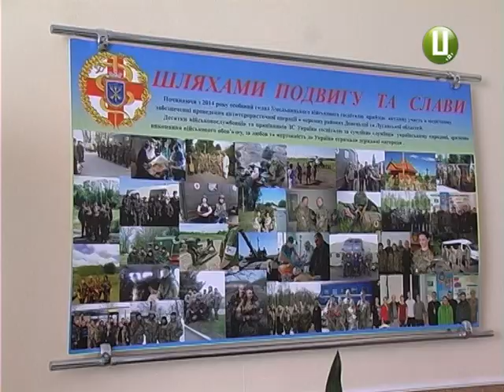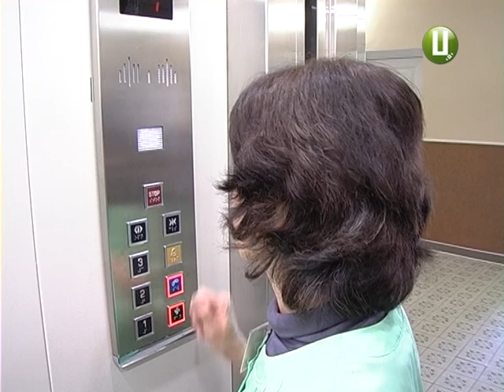Медичний ліфт запрацював у Хмельницькому військовому шпиталі